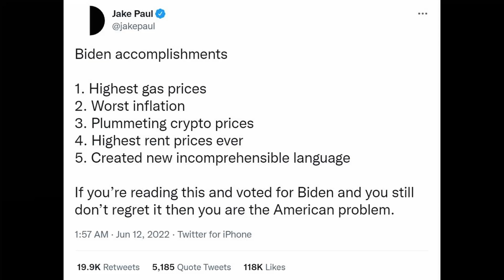Jake Paul Slams President Joe Biden On Twitter